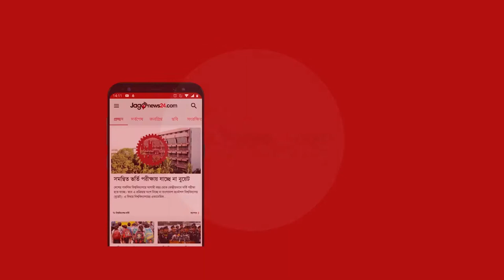বেড়েছে যানবাহনের চাপ, মোড়ে মোড়ে পুলিশের কড়া চেকপোস্ট | Jagonews24.com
বেড়েছে যানবাহনের চাপ, মোড়ে মোড়ে পুলিশের কড়া চেকপোস্ট